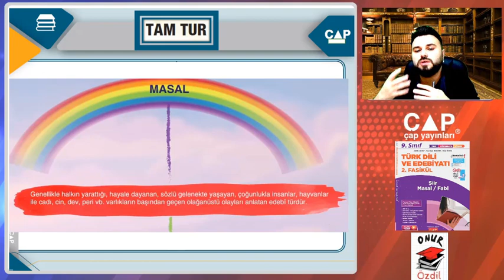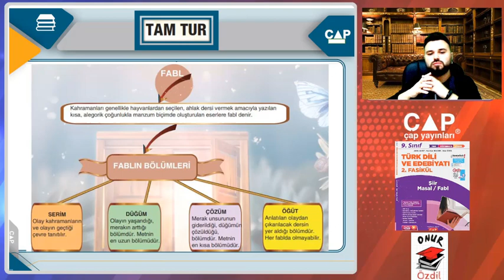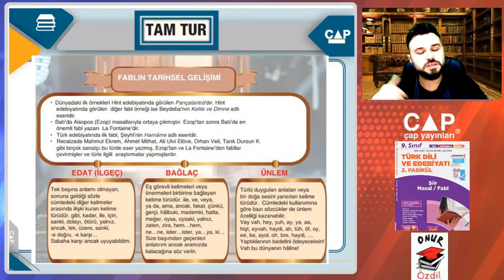9 TDE 2.FASİKÜL (71. Video TAM TUR, sayfa 90)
Çap Yayınları 9 TDE Videolarımız.